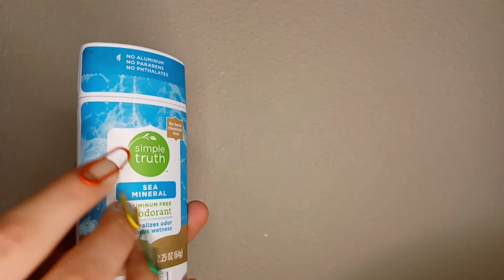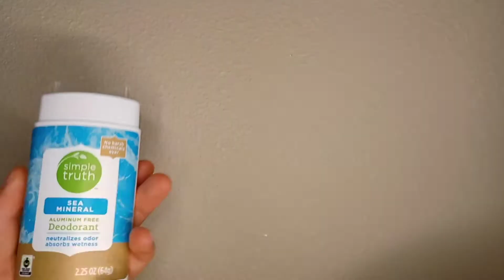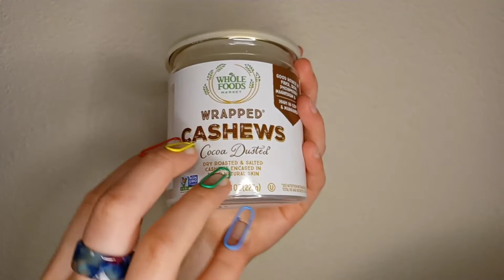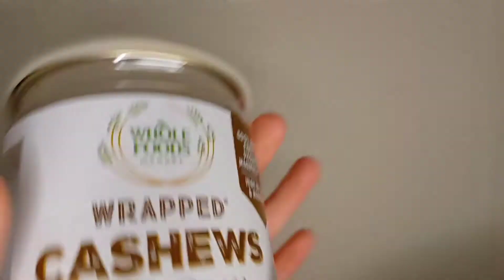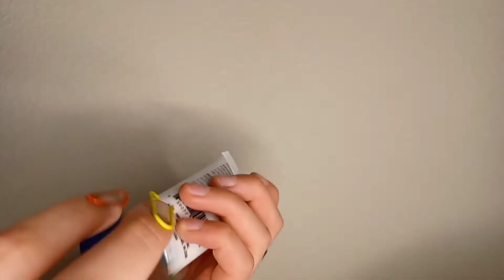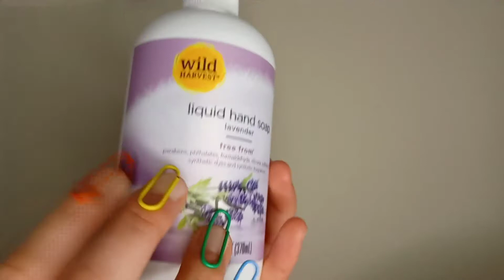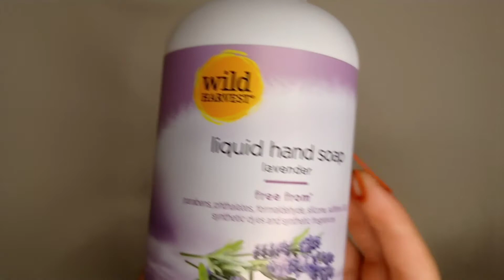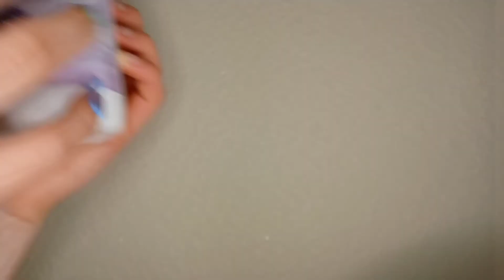[ASMR] Tapping with Paper Clip Nails